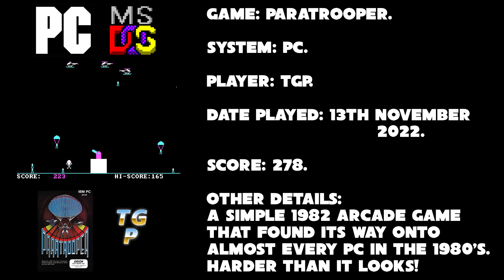Paratrooper - PC / MS-DOS - 278 points.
Paratrooper is a 1982 arcade game for the IBM PC, released by Orion Software. It was written by Greg Kuperberg, who based it on the 1981 Apple II game Sabotage by Mark Allen.

The aim of the game is for your gun to shoot down aircraft and paratroopers that drop from teh sky. If you are hit by a bomb or 4 paratroopers land on either side, the game ends - you have only 1 life! Each shot costs 1 point, so spray-and-pray tactics will be punished. Another challenge is that the gun, once moving, will not stop until you fire. This makes aiming more challenging. All is not lost if paratroopers land though. If you can shoot the parachute of a descending paratrooper he will fall to his death. If he lands on one of the paratroopers on the ground they will also be killed.

CGA graphics limit the game to four colours from a limited set of palettes - the one shown here was most common.

This game was so ubiquitous on PC's that if you remember PC's in the 1980's, there is a very good chance that you will have come across it. The game's premise is quite simple and games are short. It won't keep you playing for hours, but is good for a quick play every now and then. After each game, I always felt I could have done better and that tempted me to try one more go, even though I should have been moving on to play other games.

This run was made on the 13th November 2022 and the score reached was 278.

Time stamps:
00:30 The between games screen.
00:32 Game start.
01:10 The jet wave starts.
01:30 Second helicopter wave begins.
02:10 Four paratroopers land on the left side. They will now begin to build a human pyramid to assault my gun. I have a brief time to drop paratroopers on their heads and reduce their number.
02:27 The paratroopers climb the wall and destroy my gun. Game Over. Final score 278 points.

Juno In The Space Maze.
Artist - Loopop.